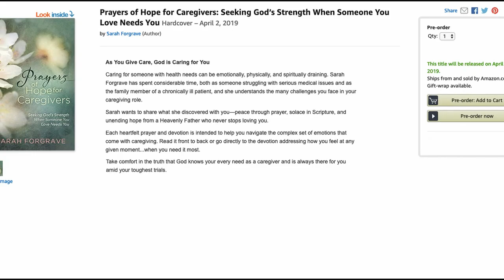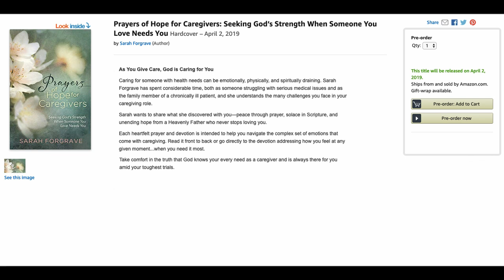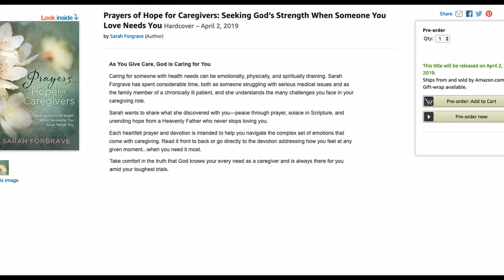Caring for Others without Neglecting Yourself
As Christian women, we're REALLY good at taking care of the people around us.

Whether that's aging parents, small children or children with special needs, or friends or family members with disabilities or health issues. We're always there to do what we can.

But what happens when we spend SO much of our time and energy caring for the people around us who need us that we fail to take care of ourselves in the process?

As someone who has spent YEARS caring for others (or needing care for herself during her own health issues), Sarah Forgrave knows just how draining Caregiving can be.

But thankfully, she also has a lot of great advice for women in this situation -- which she's sharing with us today!

While Sarah focuses primarily on caring for family members with serious health issues, the insights she shares with us today are absolutely applicable to so many other life situations as well... such as taking care of children, children with special needs... (or even dealing with friends and family members who mean well, but who can be quite the handful! lol).

So if you're in a season of life right now where you're responsible for caring for someone else, and it's taking a serious toll on you, this is one podcast episode I really hope you'll check out!

*** SHOW NOTES***

Prayers of Hope for Caregivers
Prayers for Hope and Healing